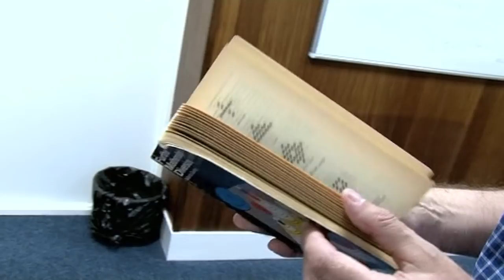Keith Numbers - Numberphile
Bid for this paper on ebay
Professor Copeland on Keith numbers, clusters and "reverse Keiths".
More links & stuff in full description below ↓↓↓

And before commenting on the merits of "recreational maths" - hear what Ed says.

Keith Numbers are also known as repfigit numbers (repetitive Fibonacci-like digit).

We also spoke with Mike Keith about his numbers and he issued a playful challenge:

"There are many variations on this idea that you can imagine.  For example, for a 3-digit number, instead of the next term being a+b+c (a,b,c being the three previous terms) it could be a+2b+3c, or a^2 + b + c or even more fancifully, 2a + b + the cth prime number.  You could think up your own version, and name it after yourself!"